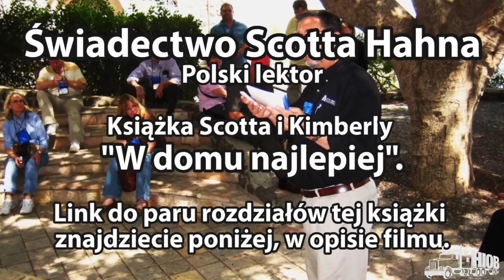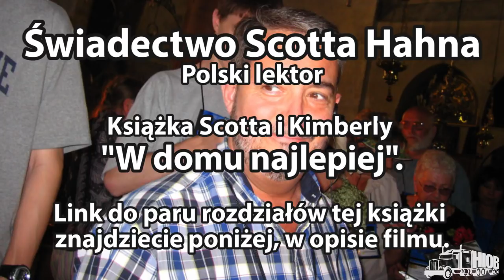Świadectwo Scotta Hahna, polski lektor